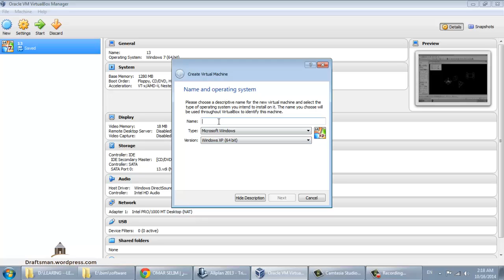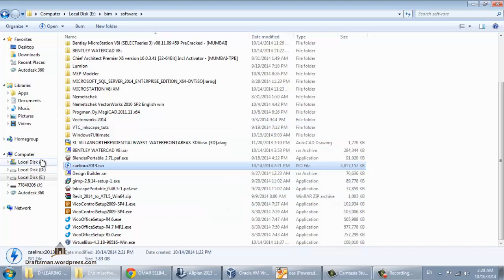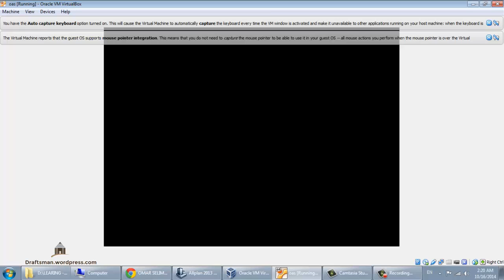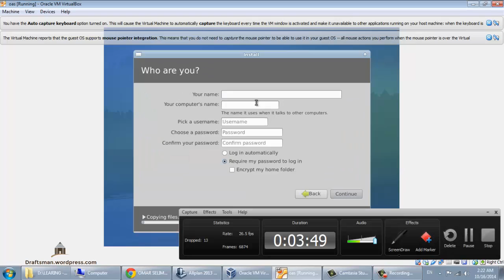oracle virtualbox manager